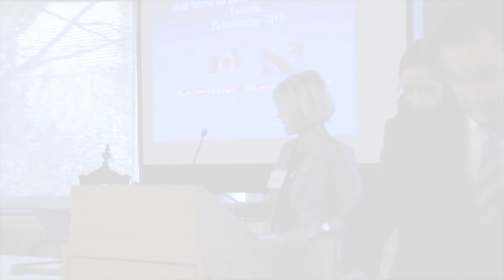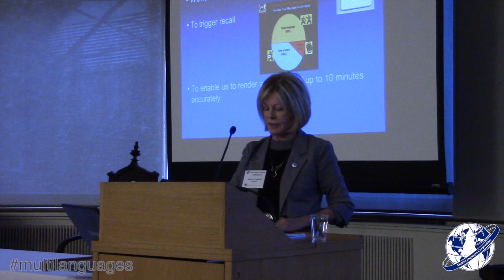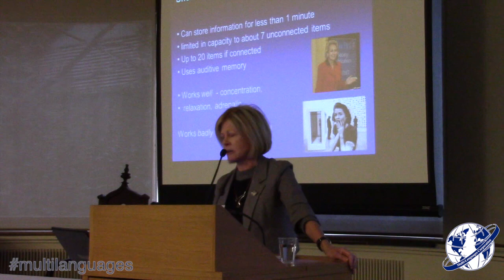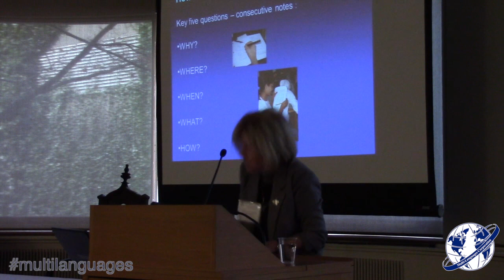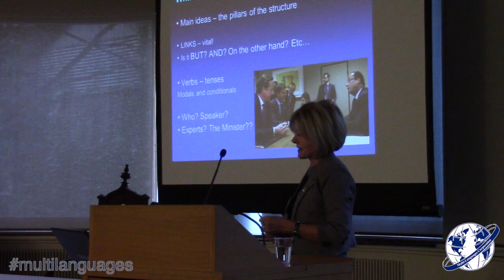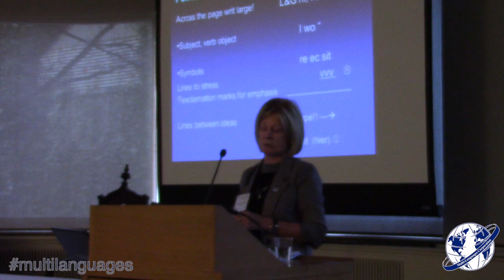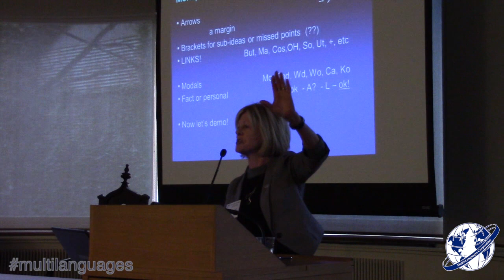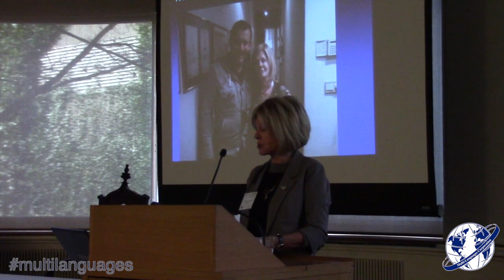Helen Campbell: Note-Taking for Consecutive Interpreting - Multi-Languages Annual Conference 2013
Helen Campbell: Note-Taking for Consecutive Interpreting - Back to Basics
Multi-Languages Annual Conference 2013

This talk will be in essence a short workshop dealing with consecutive interpreting and in particular note-taking. You may wonder how conference interpreters effectively, accurately and professionally render five or ten-minute or even longer segments of speech. You may be interested in finding out how to use the same techniques in your practice as a public service interpreter.

Helen Campbell will explore with participants the note-taking strategies that are at the heart of a good consecutive interpretation. She will guide those present through strategies for capturing the essentials on the page, by showing how effectively to use symbols, how to decide what to note, and — most importantly — what not to note. Helen would like to make this an interactive talk, allowing participants a chance to share in the common quest for good, easy-to-read, decipherable notes. So the audience can join in, share techniques and, Helen hopes, acquire some useful building blocks to advance their professional practice.

Helen Campbell was a staff member of the Directorate-General for Interpretation of the European Commission (DG SCIC) in Brussels from 1973 until April 2011. She studied German and French at Southampton University, trained as a conference interpreter with the European Commission and, and interpreted full-time from 1973 until 1996. She was seconded to Geneva to represent her DG from 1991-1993 and to London from 1999 to 2001. A highly qualified and experienced interpreter trainer, she has aptitude tested, taught and acted as examiner at university courses in and outside Europe and at EU tests and competitions. She was responsible for organizing study visits for student interpreters to the European Institutions from 1997 until 2011. She has been a regular speaker at university careers days and other major language- related events such as the London Language Show.

From 2001 to 2011 she played a key role in IAMLADP, the International Annual Meeting for Language Arrangements, Documentation and Publications, the international forum of Heads of Language and Conference Services founded by the UN. Under its Working Group on Training she set up the Universities Contact Group in 2006, co-chaired with Svetlana Carsten of Leeds University until 2011.

Helen is an Honorary Member of the Chartered Institute of Linguists and of the Irish Translators' and Interpreters' Association, an external consultant for London Metropolitan University and a member of the Advisory Board of the Research Centre for Translating and Interpreting Studies of the University of Leicester. She is a member of the Advisory Board of the European Union "Optimale" project and has recently been invited to become a Board member of the CIOL Educational Trust. She is a founder member of the Public Service Interpreting and Translation Network Group. From January to July 2013 and for the next two years, Helen was asked to take over the position of Director of the National Network for Interpreting, one of two national networks, part of Routes into Languages, a UK Government-funded initiative aiming to increase interest in languages and language-related careers.

In 2012 she was invited by the University of York, Toronto, Glendon Campus, to devise and dispense an online admission (aptitude) test for candidates for a new Master in Conference Interpreting.

She was also invited by the Government of Canada to run a week-long training for trainers seminar for staff interpreters, followed by a further week at Glendon, providing training for conference and public service interpreters, including future teachers on the MCI course. In addition, she co-ran four intensive CPD interpreting courses at the University of Bath, UK, a CPD seminar on consecutive note-taking at London Metropolitan University and a one day seminar on note-taking for interpreters as part of the Critical Link Conference hosted by Glendon in June 2013.

Her interpreter training activities are in the UK (Bath, Leeds and London Metropolitan Universities), the University of Malta, the University if La Laguna, Tenerife and Universities in the Baltic States. She continues to be invited as guest speaker, particularly at University careers events in the UK and has gained a reputation as a lively, knowledgeable and entertaining public speaker.